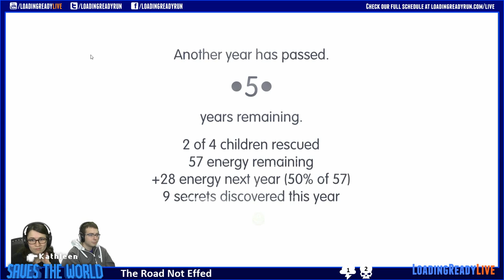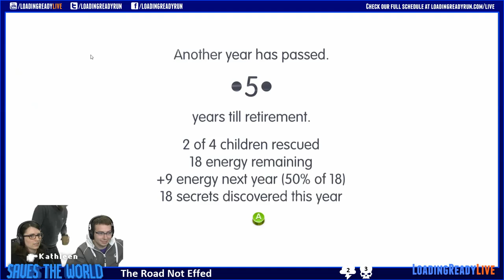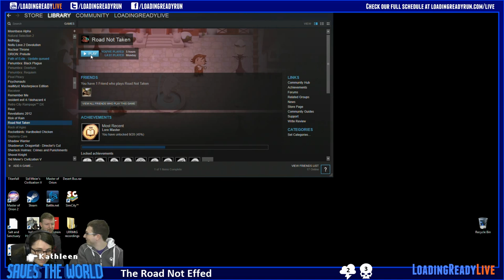Kathleen Saves the World — Road not Taken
Original Broadcast: November 24th, 2014